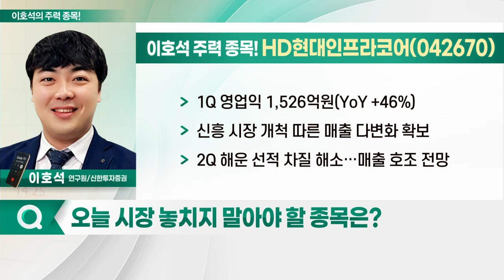HD현대인프라코어, HD현대건설기계, 두산밥캣, 진성티이씨_이호석의 주력 종목 (20230502)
1. HD현대인프라코어(042670)
2. HD현대건설기계(267270)
3. 두산밥캣(241560)
4. 진성티이씨(036890)

- 1Q 영업익 1,526억원(YoY +46%)
- 신흥 시장 개척 따른 매출 다변화 확보
- 2Q 해운 선적 차질 해소… 매출 호조 전망

- 1Q 영업익 800억원(YoY +71%)
- 북미 매출 84% 성장… 매출 비중 25% 도달
- 본격적인 美 인프라 투자 따른 수혜 전망